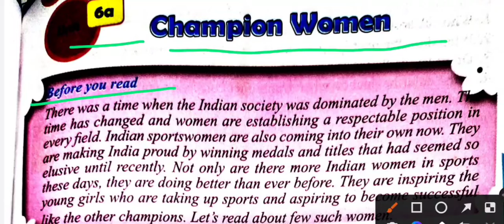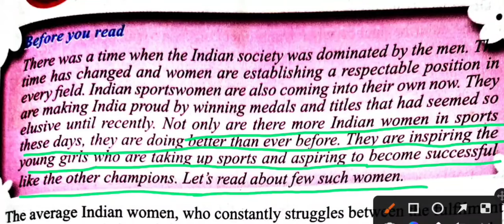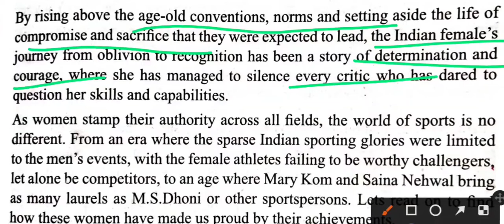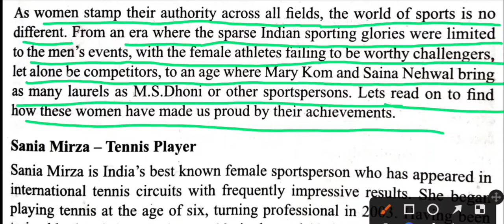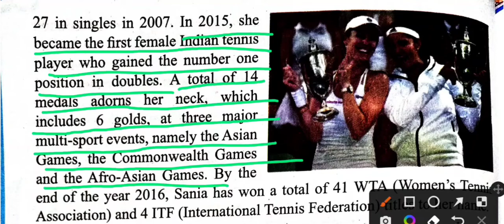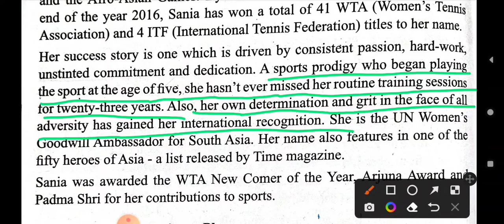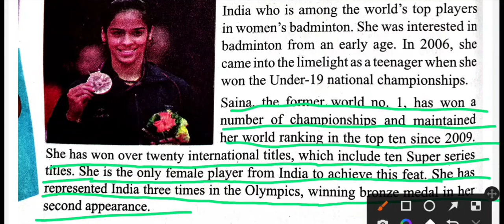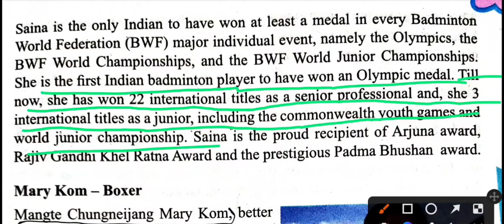Champion Women Class 8 || Explained by Varsha Bharti || intro, Sania Mirza, Saina Nehwal || part-1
# Class 8
# English Book JCERT

# Book:- Daffodil
# Chapter: Champion Women

Line by line with hindi explained for JAC Board, CBSE BOARD, ICSE BOARD and other state boards students.👇👇👇

All champion 🏆 Womens are
Mary Kom, Women's boxing - Conferred with Rajiv Gandhi Khel Ratna Award, Padma Shri, Arjuna Award.
M D Valsamma, Track and field - Conferred with Padma Shri, Arjuna Award.
Prajusha Maliakkal, Track and field
Manjeet Kaur, Track and field - Conferred with Arjuna Award
Madhumita Bisht, Badminton - Conferred with Padma Shri, Arjuna Award.
Mithali Raj, Cricket - Conferred with Arjuna Award
Neelam Jaswant Singh, Track and field - Conferred with Arjuna Award
Neetu Chandra, Taekwondo - First Indian actress to compete in two international games
Neha Aggarwal, Table tennis
Nisha Millet, Swimming - Conferred with Arjuna Award
Prashanti Singh, Basketball - Padma Shri, Arjuna Award
P. V. Sindhu, Badminton -  Padma Shri, Arjuna Award
Pinki Pramanik Track and field
Poulomi Ghatak, Table Tennis - Arjuna Award
Pragnya Mohan, Triathlon
Pritam Rani Siwach, Hockey - Arjuna Award
Rahi Sarnobat, Shooting
Manu Bhaker, Shooting
Reeth Abraham, Track and field - Conferred with Arjuna Award
Tayabun Nisha, Track and field.
Renubala Chanu, Weightlifting
Razia Sheikh, Track and field
Santhi Soundarajan, Track and field - Winner of 11 International Medals for India and 50 for her home state Tamil Nadu.
Saina Nehwal, Badminton - Rajiv Gandhi Khel Ratna Award, Padma Shri, Arjuna Award.
Sakshi Malik , Wrestling - Won bronze medal at Rio Olympics 2016.
Sania Mirza, Tennis - Padma Shri, Arjuna Award.
Sandhya Agarwal, Cricket - Arjuna Award
Sarjubala Devi, Boxer - 2011 AIBA Youth W B Championships gold medalist.
Sonam Malik, Wrestling
Shikha Tandon, Swimming - Arjuna Award
Shiny Abraham, Track and field - Padma Shri, Arjuna Award.
J. J. Shobha, Track and field - Arjuna Award
Seema Antil, Track and field
Soma Biswas, Track and field -  Arjuna Award
Stephie D'Souza, Track and field -  Arjuna Award
Sumitra Nayak, Rugby
Sunita Rani, Track and field - Conferred with Padma Shri, Arjuna Award.
Subbaraman Vijayalakshmi, Chess - Conferred with Arjuna Award
P. T. Usha, Track and field -  Padma Shri, Arjuna Award.
Tania Sachdev, Chess -  Arjuna Award
Anjali Bhagwat, Shooting -  Rajiv Gandhi Khel Ratna Award, Arjuna Award.
Anju Bobby George, Long Jump
Apurvi Chandela, Air rifle shooting
Anisa Sayyed, Shooting
Anjum Chopra, Cricket -  Arjuna Award
Anuradha Biswal, Track and field
Aparna Popat, Badminton - Arjuna Award
Asha Agarwal, Track and field - Arjuna Award
Ashwini Ponnappa, Badminton - Conferred with Arjuna Award
Ashwini Nachappa
Bobby Aloysius, Track and field
Beenamol, Track and field - Rajiv Gandhi Khel Ratna Award, Padma Shri, Arjuna Award.
Bula Choudhury, Swimming - Padma Shri, Arjuna Award.
Chekrovolu Swuro, Archery - Arjuna Award
Chhanda Gayen, Mountaineering - first Bengali woman to climb Mount Everest
Dipa Karmakar, Gymnastics - Came fourth in the 2016 Rio Olympics,  Khel Ratna
Babitha Kumari Phogat, Wrestling
Deepika Kumari, Archery -  Arjuna Award
Deepika Thakur, Hockey -  Arjuna Award
Dola Banerjee, Archery -  Arjuna Award
Divya Singh, Basketball
Dronavalli Harika, Chess - Arjuna Award
Dutee Chand, Track and Field
Esha Singh, Shooting sports
Geeta Zutshi, Track and field - Padma Shri, Arjuna Award.
Geeta Phogat, Wrestling
Geetika Jakhar, Wrestling - Arjuna Award
Joshna Chinappa, Squash
Harwant Kaur, Track and field
Hima Das, Track and field
Jyotirmoyee Sikdar, Track and field -Rajiv Gandhi Khel Ratna Award, Padma Shri, Arjuna Award.
Jhulan Goswami, Cricket -  Arjuna Award
Jwala Gutta, Badminton -  Arjuna Award
Kamaljeet Sandhu, Track and field - Padma Shri
Kavita Chahal, Boxing -  Arjuna Award
Kavita Raut, Track and field
Koneru Humpy, Chess -  Padma Shri, Arjuna Award.
Karnam Malleswari, Weightlifting - Rajiv Gandhi Khel Ratna Award, Padma Shri, Arjuna Award, bronze medal in the 2000 Summer Olympics at Sydney lifting 110 kg.
Kunjarani Devi, Weightlifting - Rajiv Gandhi Khel Ratna Award, Arjuna Award.
Krishna Poonia, Track and field
Krushnaa Patil, Mountaineering